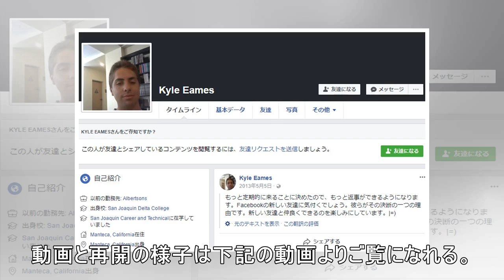【動画】40年間行方不明だった男性 YouTubeの動画で浮浪者として偶然発見され再開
ゴゴ通信の元の記事はこちらからご覧ください 【簡単に説明すると】 ・インドで40年間行方不明だった男性が発見される ・YouTubeに投稿された動画が切っ掛け ・男性は26歳のときに失踪し浮浪者生活をしていた 40年間行方不明だった男性が発見されたと話題になっている。男性は1978年にインドのマニプル州インパール市の村をから突如消えてしまった。 発見された男性シンは現在66歳。行方不明になったとき...